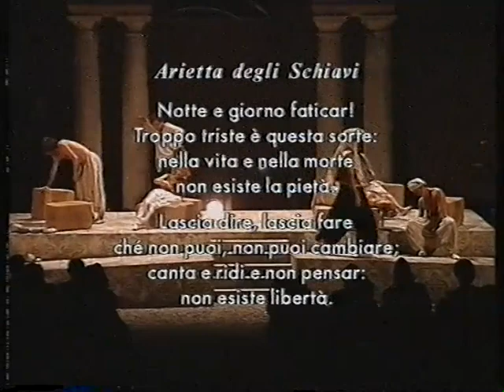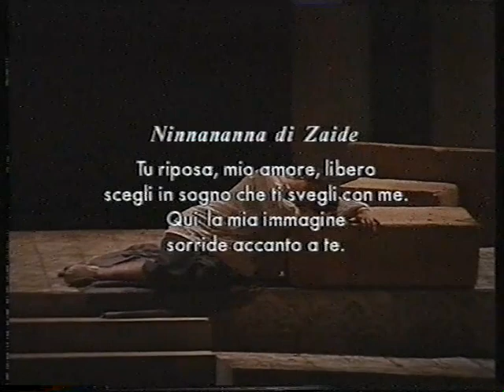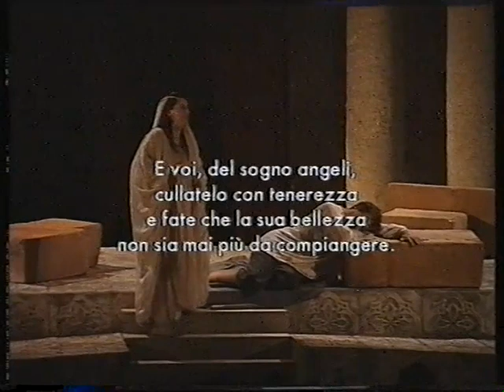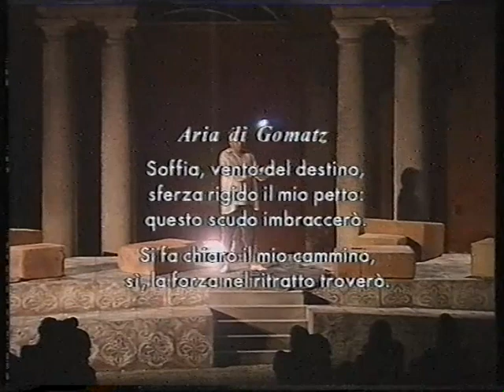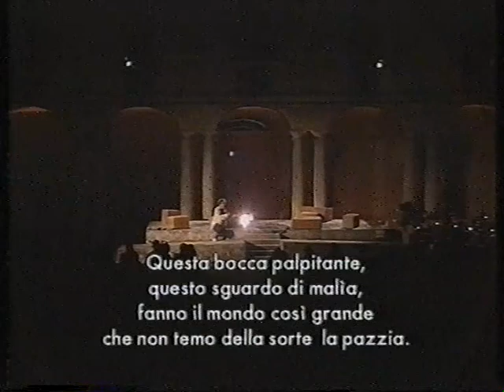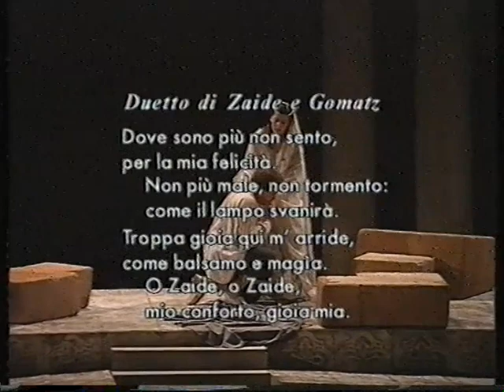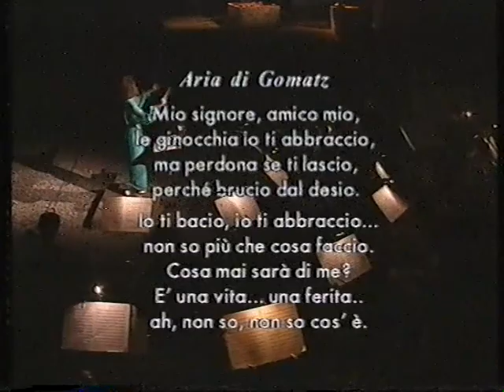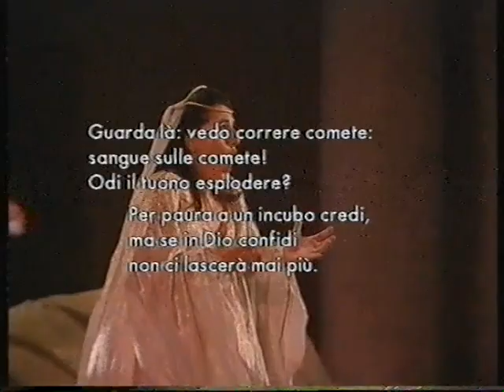Zaide (K 344) incompiuto (1789 - 90) di W. A. Mozart su libretto di J. A. Schachtner. Atto primo.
Zaide (K 344) è un singspiel incompiuto (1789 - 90) in due atti di Wolfgang Amadeus Mozart su libretto di Johann Andreas Schachtner, compositore della corte di Salisburgo, probabilmente ispirato alla Zaira di Voltaire.
La versione metrica italiana di Lorenzo Arruga e testo aggiuntivo di Italo Calvino.

Villa Arconati 21 Luglio 1994

Regia : Lorenzo Arruga

Direttore: Denise Fedeli

Lorenzo Arruga legge Italo Calvino

Zaide (soprano): Virna Sforza
Gomatz (tenore): Diego D’Auria
Allazim (basso): Fulvio Bettini
Sultano Solimano (tenore): Roberto Bencivenga
Osmino (basso): Claudio Ottino